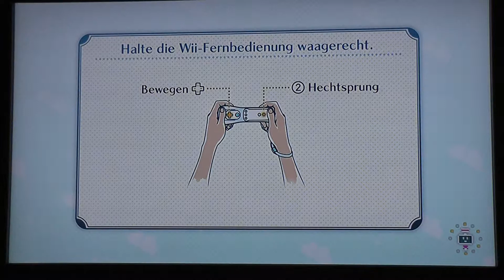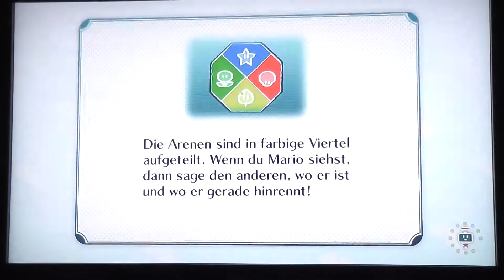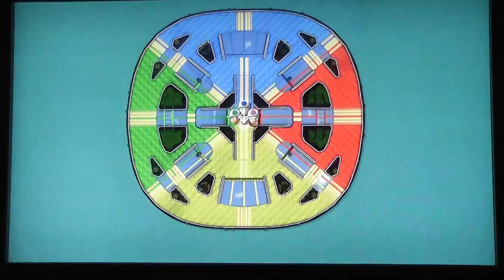Let's Play (Together) Nintendo Land - Part 1 - Mario Chase - Jagd auf Mario